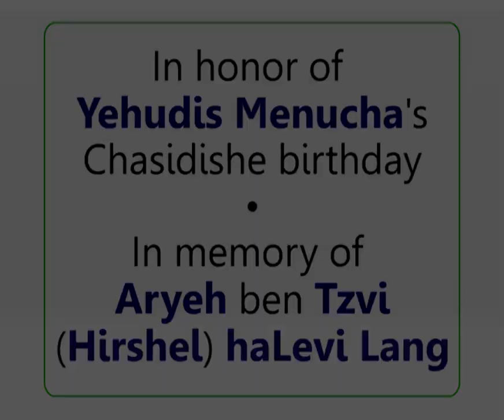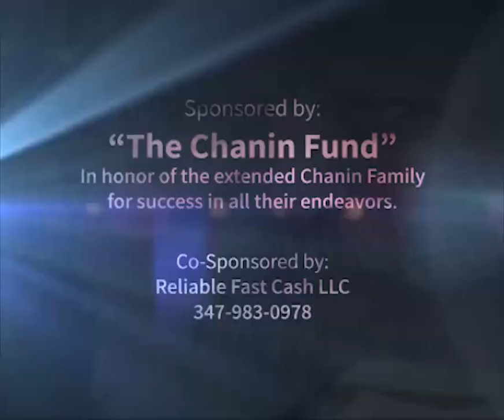"Standing Atop a Strong Foundation" RebbeDaily #1841